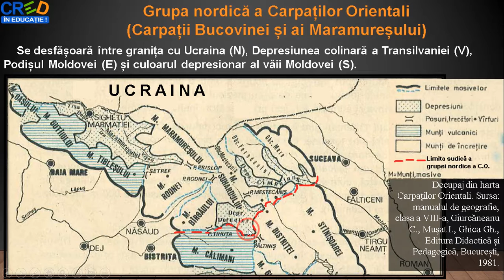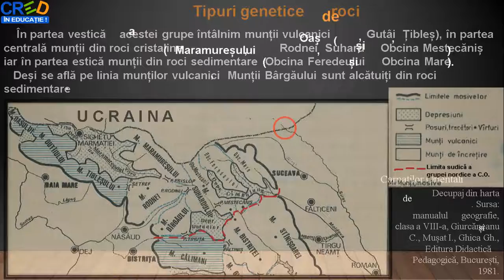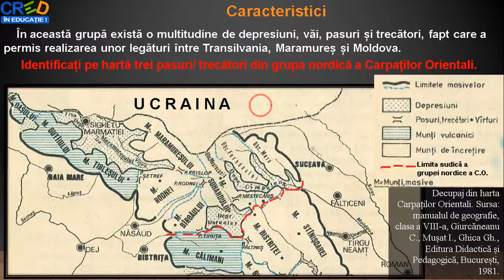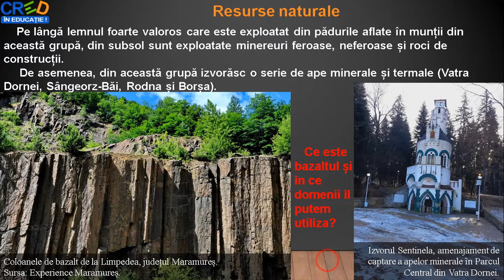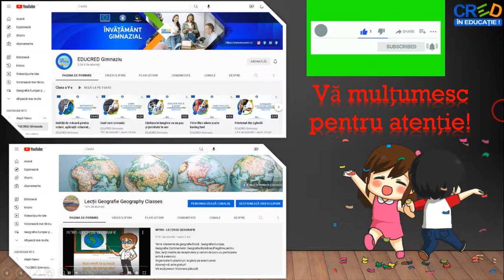Grupa nordică a Carpaților Orientali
Această resursă educațională deschisă își propune dezvoltarea competenței 1.2. Prezentarea structurată a informaţiei geografice, utilizând metoda expunerii.
Cu ajutorul acestei resurse educaționale deschise, elevii își formează competența specifică mai sus menționată într-un mod plăcut, fiindu-le expuse imagni și hărți digitale referitoare la grupa nordică a Carpaților Orientali.